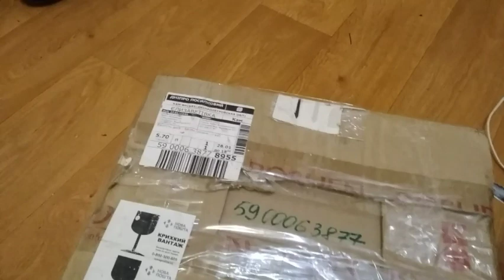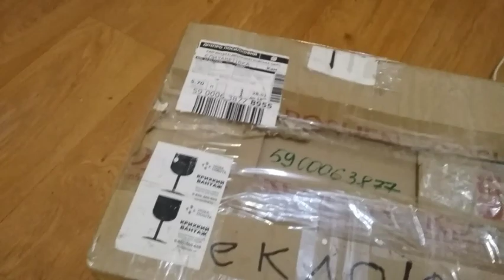ИНДЮКИ КРАСНЫЙ БУРБОН СЕМЕЙНАЯ ЭКОФЕРМА! ПОСЫЛКА С ИНКУБ ЯЙЦОМ.31 січня 2021 р.